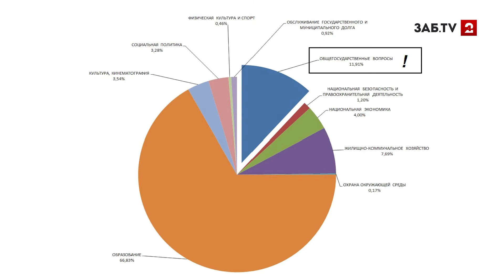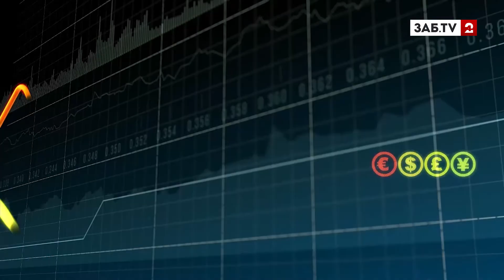Экономический ликбез: бюджет общегосударственных приоритетов